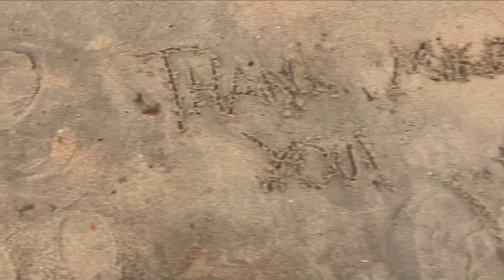A wooden sailboat restoration in Brazil looks like this! — Sailing Yabá #76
In this episode we start painting our engine room; start building our aft salon benches; and continue to progress with our swimming platform! As always, all done with simple tools but an incredible amount of experience and skills from our amazing team of shipwrights!

🇧🇷 Legendas em Português em todos os episódos!

Recently we decided to purchase a two-masted wooden schooner in Brazil. The fun detail about our story is that the boat we bought was sinking and relying on many bilge pumps to survive so we had to lift it onto the dry to start a full refit. Once the boat was lifted (for the first time in her life) we realized that the works needed were a lot more than expected. Between bailing or accepting the challenge, we decided to go for the second option. Watch us as we bring Yabá back to life with the help of an amazing team of traditional shipwrights, sharing every phase of the process, overcoming the highs and lows and having fun along the way.

💙 Massive thanks to our amazing team of carpenters that never let us down and continue to amaze us at every step of the process: Toninho, Zeca, Hélio, Claiton, William, Nezo, Nico, Beto and Luiz. YOU ARE LEGENDS!